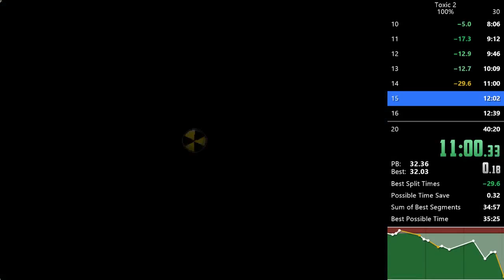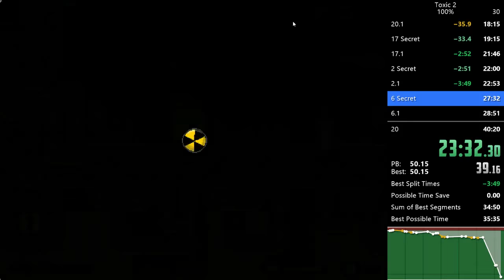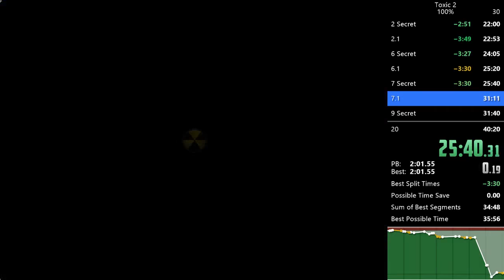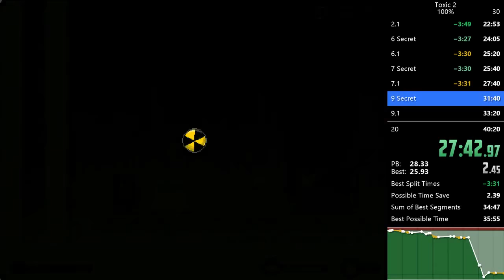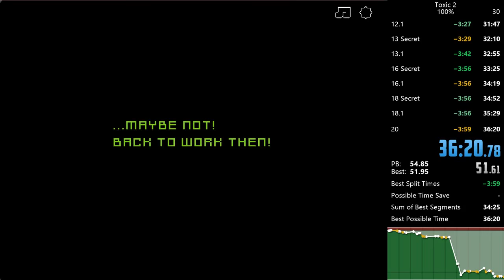*WR* [36:20] Toxic 2- 100%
only about a minute of obvious mistakes. I'm really happy

This run was preformed on adobe flash player standalone with a cracked DRM (Digital Rights Management) version of the official swf (Thanks to Jhynjhiruu) so that it is playable outside of nitrome. The swf file is not modified in any other way. The game is played in the standalone to reduce lag caused by other processes the web browser has to take care of. This does NOT speed up the game, it just improves the frame rate.